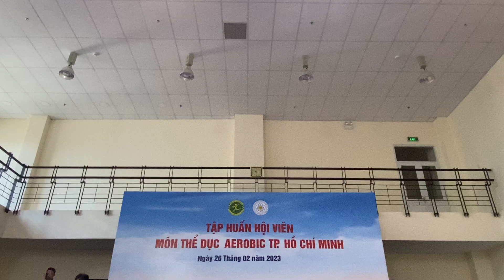Thể Dục Thể Thao | Full | Tập Huấn Hội Viên Aerobic Tháng 2/2023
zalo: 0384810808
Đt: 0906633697